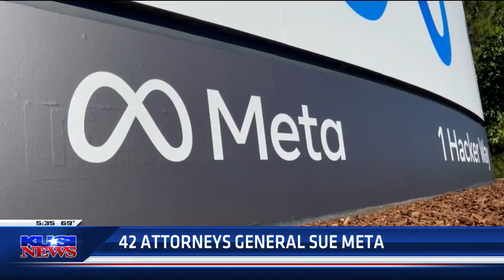Shibani talks Meta's latest lawsuits around digital safety for kids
Shibani discusses the latest Meta lawsuit where 33 states file suit against the Instagram parent company for failing to protect children online.